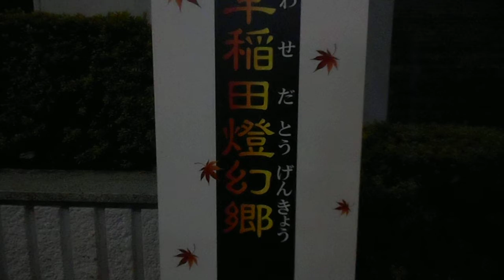DSCN3947甘泉園公園20171130早稲田燈幻郷 紅葉 ライトアップ